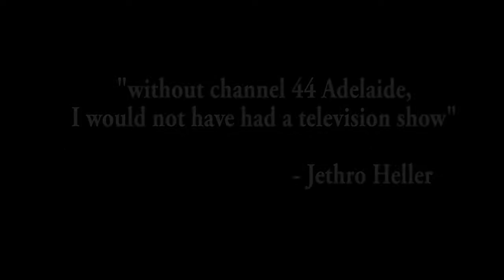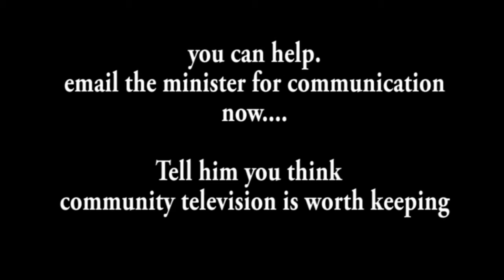My Goodbye to free to air Australian Community television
At Midnight on December 31st, the broadcast signal for free to air community television will be switched off, with few stations making the transition to online platforms, this means the end of an era in television history.
Vale Australian Community Television.